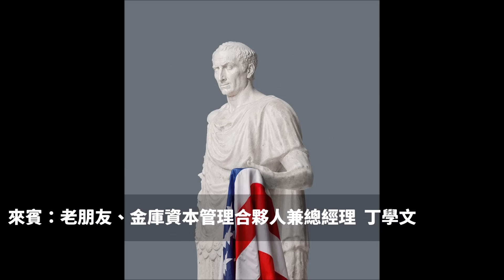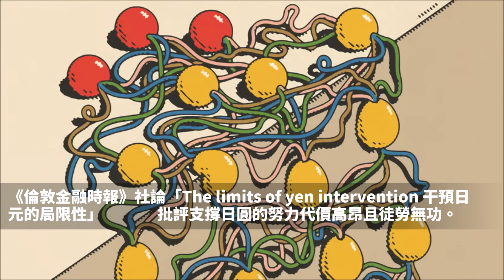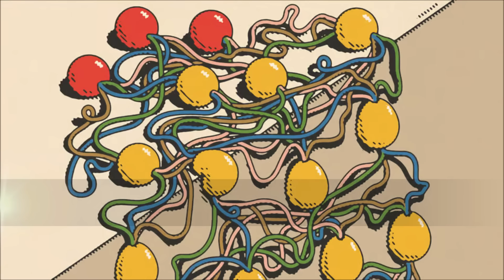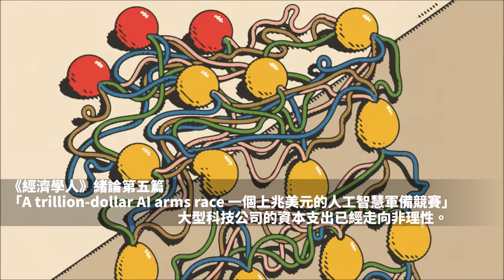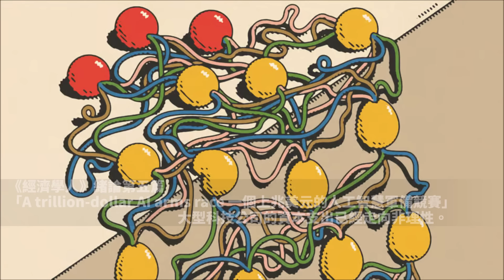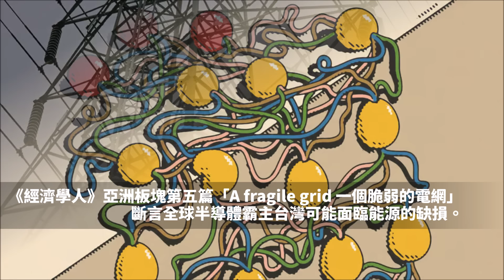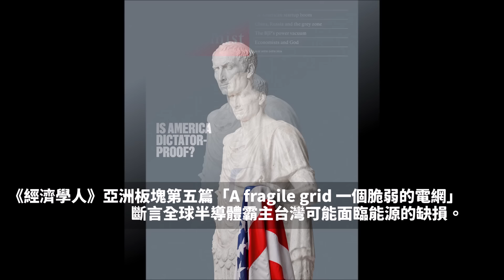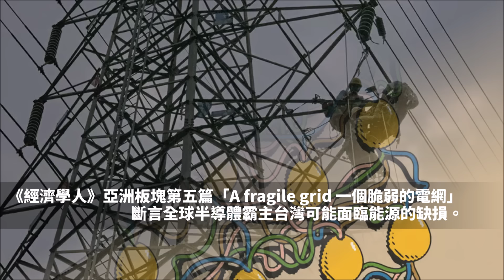'24.05.20【財經起床號】丁學文談「經濟學人：美國能抵禦獨裁者嗎？美國民主體制的衰敗｜FT社論：干預日元的局限性」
主持人：陳鳳馨
來賓：丁學文
主題：一週國際經濟趨勢｜
00:00 TheWorldThisWeek ▷
08:38 📌《經濟學人》美國能抵禦獨裁者嗎？
封面故事「Is America dictator-proof?」探討美國民主體制的衰敗。
20:09 📌《倫敦金融時報》干預日元的局限性
社論「The limits of yen intervention」批評支撐日圓的努力代價高昂且徒勞無功。
30:15 📌《經濟學人》一個上兆美元的人工智慧軍備競賽
緒論第五篇「A trillion-dollar AI arms race」大型科技公司的資本支出已經走向非理性。
38:21 📌《經濟學人》一個脆弱的電網
亞洲板塊第五篇「A fragile grid」斷言全球半導體霸主台灣可能面臨能源的缺損。

節目時間：週一至週五 早上七點至九點

▍九八新聞台@大台北地區 FM98.1